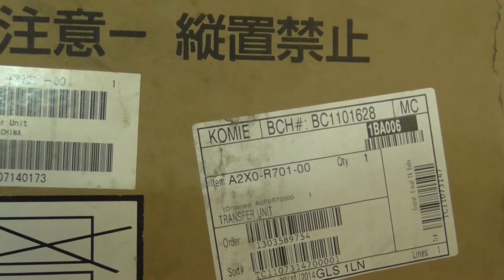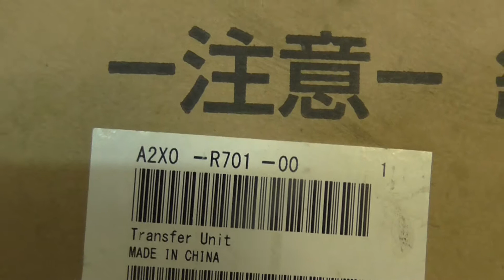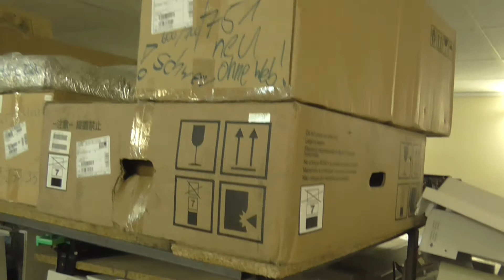Лента переноса изображения Bizhub C452 C552 C652 C654 C754